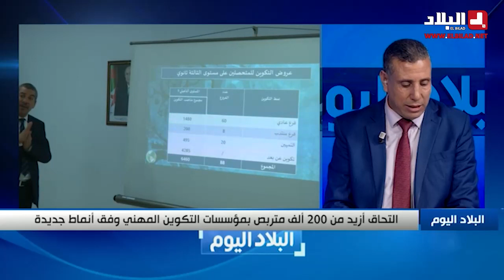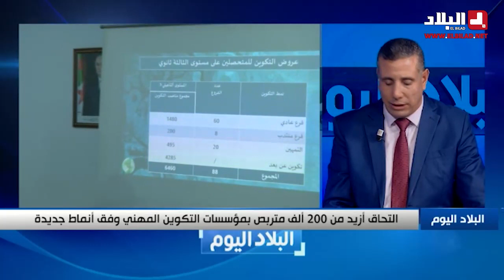التحاق أزيد من 200 ألف متربص بمؤسسات التكوين المهني وفق أنماط جديدة